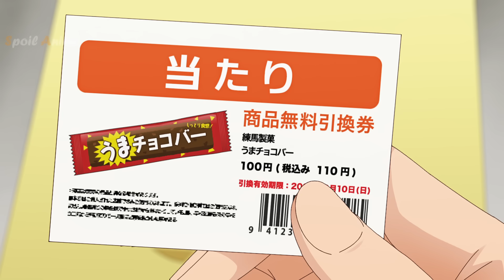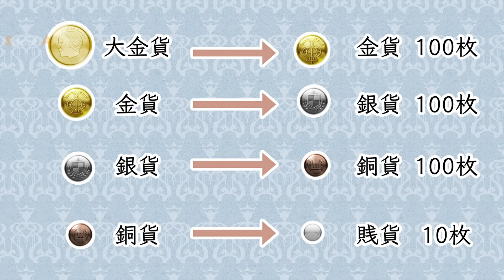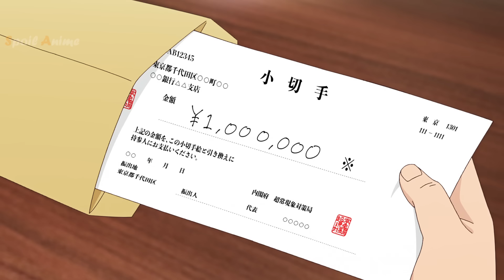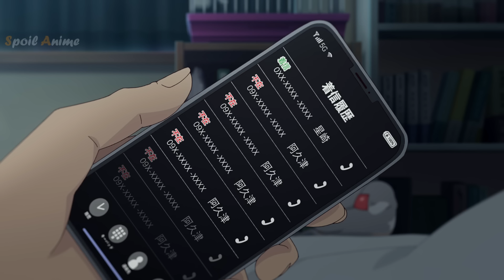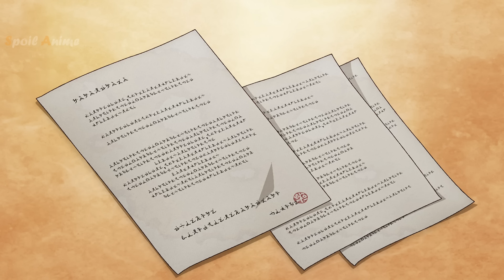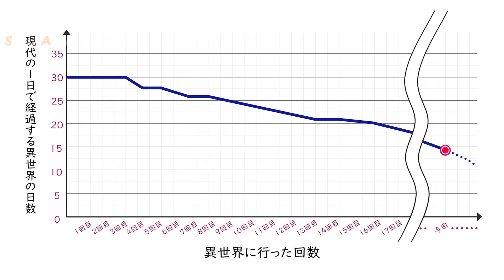เมื่อพนักงานออฟฟิศธรรมดา ได้พบกับนกกระจอกชวา(นักเวทย์ขั้นสูงสุด) | Sasaki to Pii-chan | คลิปเดียวจบ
พบกับเรื่องราวชวนฮาของ ซาซากิ ชายหนุ่มชีวิตจืดชืดผู้ทำงานหนักจนหมดไฟ วันหนึ่งเขาตัดสินใจหาเพื่อนแก้เหงาด้วยการซื้อนกกระจอกน่ารักมาเลี้ยง แต่ใครจะไปคิดว่า "พีจัง" นกกระจอกตัวนี้ที่แท้คือปราชญ์ผู้ยิ่งใหญ่จากต่างโลกที่กลับชาติมาเกิด!? 🐦✨ ซาซากิกลายเป็นผู้ที่ถูกเลือกให้ข้ามไปมาระหว่างสองโลก พร้อมรับพลังเวทมนตร์อันทรงอานุภาพมาครอบครอง เขาจึงเริ่มต้นทำธุรกิจส่งสินค้าข้ามโลก หวังใช้ชีวิตสโลว์ไลฟ์แบบไร้กังวล แต่ดันต้องไปเจอเข้ากับบุคคลพลังพิเศษระหว่างทางกลับจากทำงาน😱 พอใช้เวทมนตร์สยบศัตรูได้ ความสามารถของเขากลับไปเข้าตากรมควบคุมปรากฏการณ์เหนือธรรมชาติซะงั้น ชีวิตสโลว์ไลฟ์คงอยู่ได้ไม่นาน เมื่อถูกชักชวนให้มาเป็นเจ้าหน้าที่รัฐเต็มตัว!? มาลุ้นไปด้วยกันว่าการใช้ชีวิตแบบใหม่ของคู่หูซาซากิและพีจังจะสนุกแค่ไหน

00:00:00 ตอนที่ 1
00:16:38 ตอนที่ 2
00:24:39 ตอนที่ 3
00:32:59 ตอนที่ 4
00:41:32 ตอนที่ 5
00:49:31 ตอนที่ 6
00:56:25 ตอนที่ 7
01:03:53 ตอนที่ 8
01:11:07 ตอนที่ 9
01:19:06 ตอนที่ 10
01:25:39 ตอนที่ 11
01:32:48 ตอนที่ 12 จบ